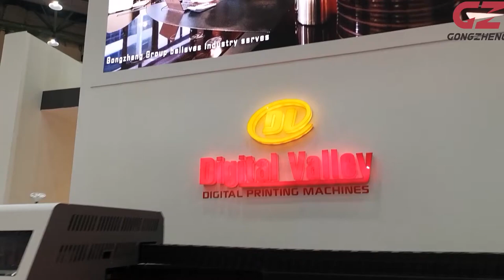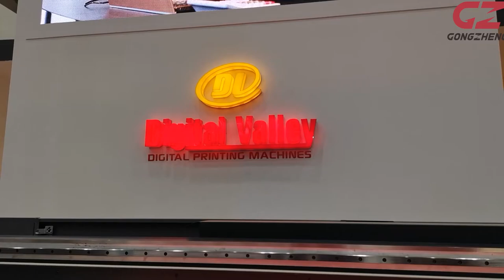GZF5008US - 5m rubber roller solvent with 8xStarfire 25PL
5m with 8xStarfire 1024 (one head two colors) by both 10pl and 25pl

Up to 230sqm/h on 5m printing width
Mirrored head alignment
4xjumbo rubber roll media handling system
Double side printing
Triple rolls feeding system